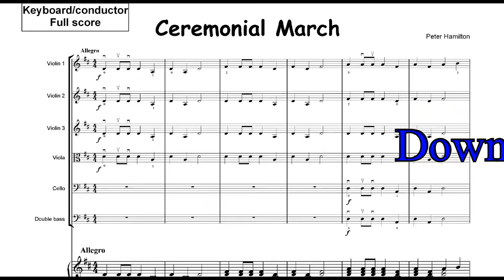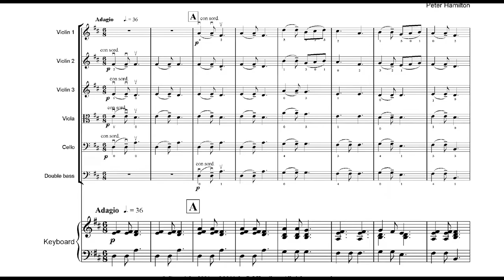MUSIK für JUNGE STREICHORCHESTER: TAKE a BOW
Unkomplizierte und Stücke für junge Streicher-Ensembles groß oder klein.
Violine 1. Violine 2. Viola (Violine 3). Cello, Kontrabass
Tastatur / Dirigent (Full Score)
Die optionale Tastatur unterstützt kleinere Gruppen ohne eine volle Ergänzung, kann aber manchmal einen Hauch von Gewürzen auf die volle Streichorchester.